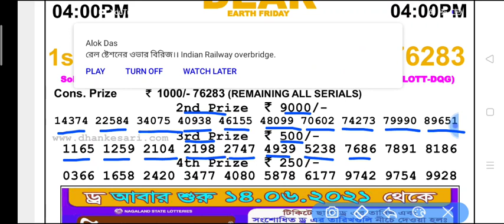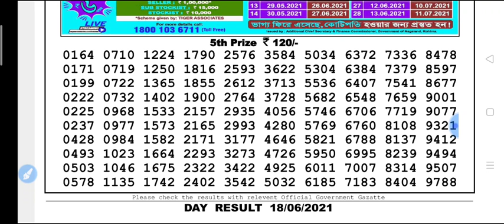Nagaland state DEAR Vulture Evening 8 p.m 18.06.2021 Result Today Live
Nagaland state lottery Dear Vulture Evening 8 p.m 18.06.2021 Result Today Live